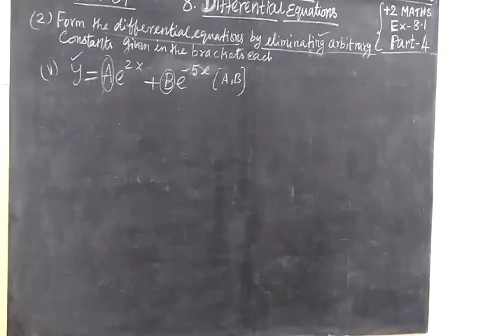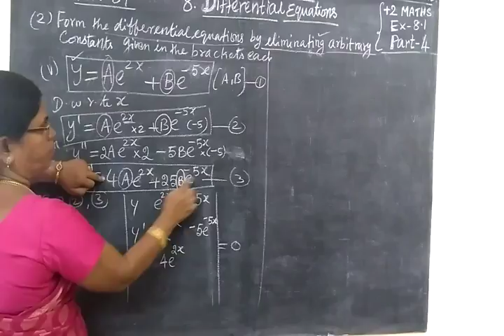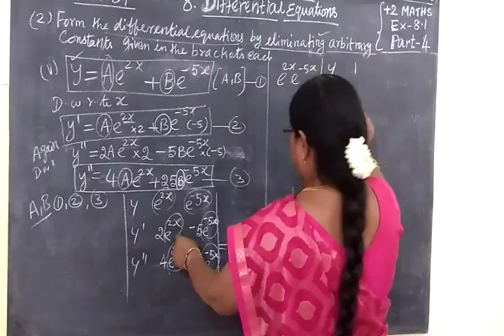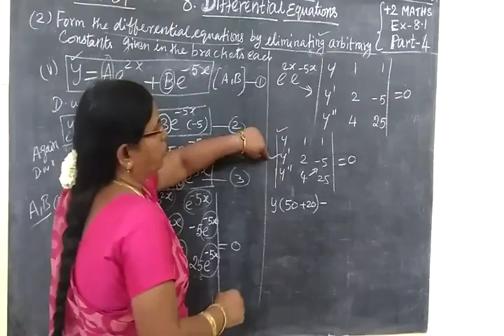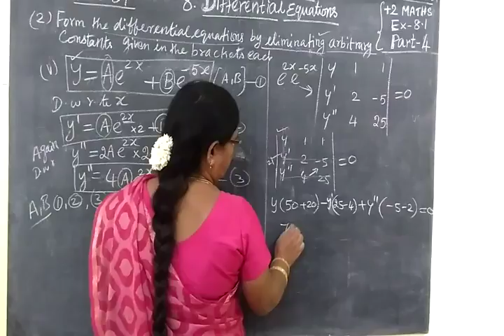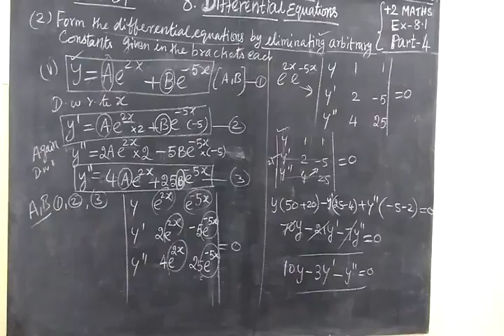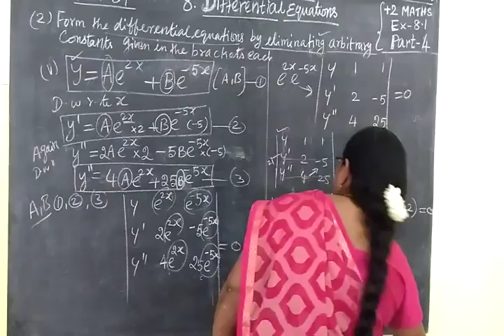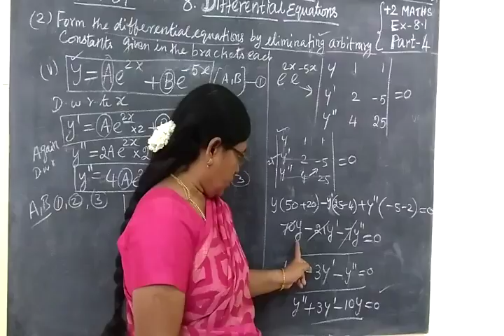+2 Maths [Part-5] Diff equns Ex 8.2-2-v